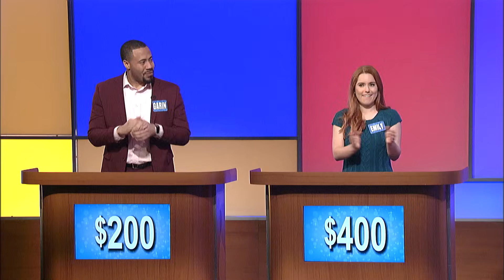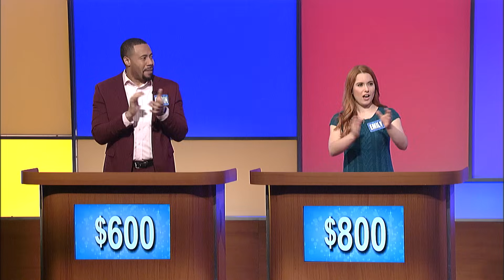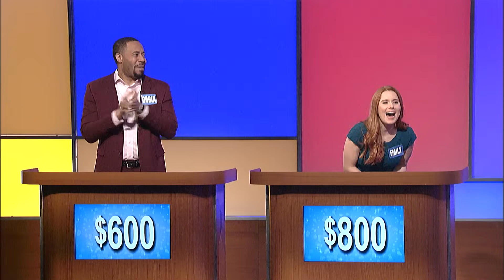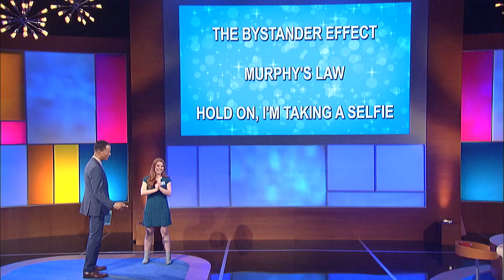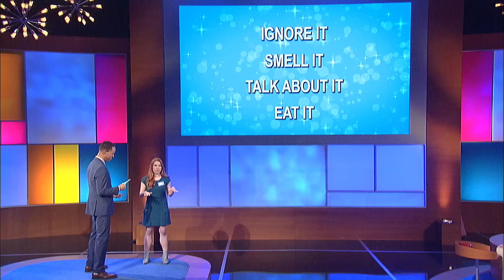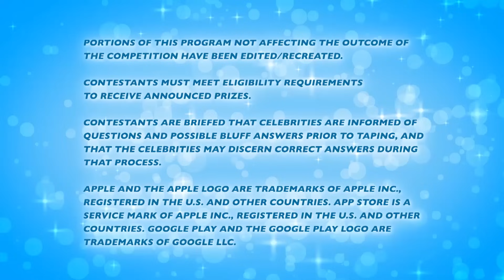Funny You Should Ask Full Episode #8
Guest stars for this episode include Jon Lovitz, Sherri Shepherd, Louie Anderson, Byron Allen, Caroline Rhea, and Billy Gardell.

Funny You Should Ask is an outrageous new game show that believes every question always has a funny answer. In each half hour episode, six superstar comedians try to help two contestants win a big cash prize.

The celebrity is asked an interesting trivia based question and responds with a killer joke. After the laughter subsides, the comedian answers again, this time trying to respond correctly. The contestant must then decide if he thinks the comedian’s answer is right or wrong. After three laugh filled rounds, the contestant with the most money goes on to play the end game for a chance at the big cash prize. Every episode is jam-packed with more laughter than any of today’s hottest sitcoms.

Check your local listings to watch every night, or find us on Comedy.TV!